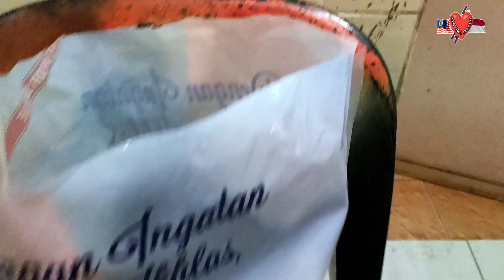🇮🇩🇲🇾 ORANG MALAYSIA BANYAK YANG GELI DENGAN IKAN INI❗ 😂😂 SUKA YANG JINAK JINAK YA⁉️